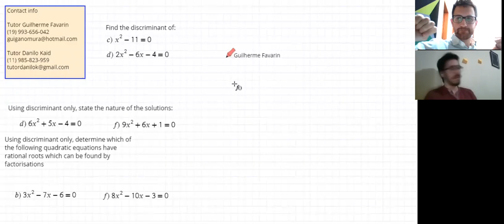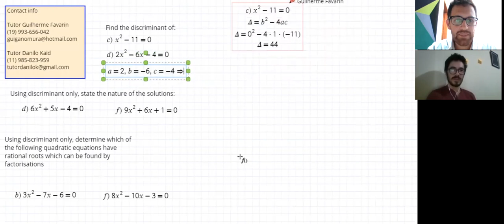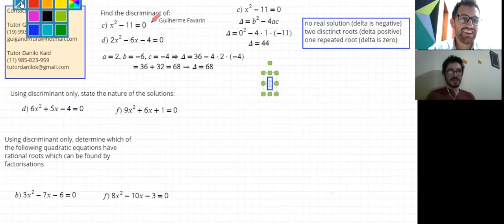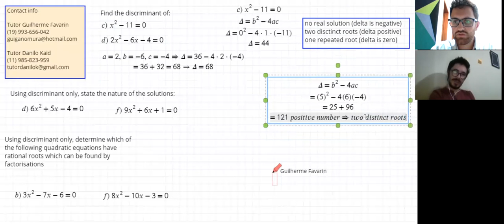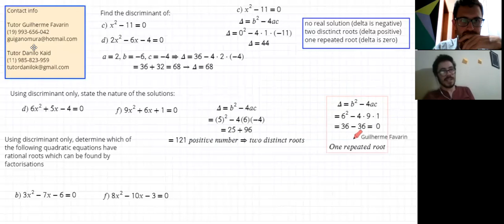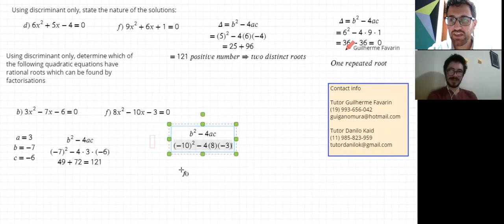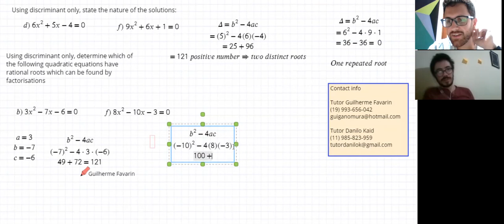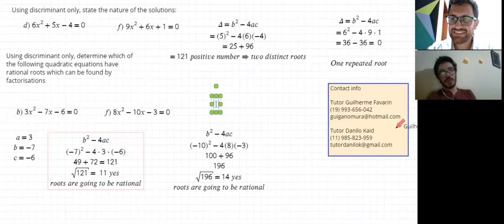Learning Objective 7 Discriminant and the nature of the solutions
Calculate the discriminant of a quadratic equation and use it to determine the number of real solutions.